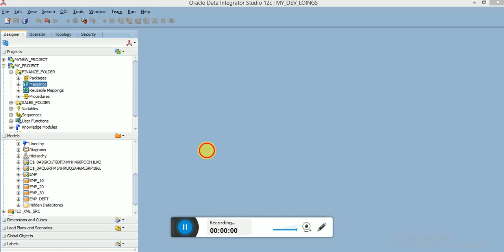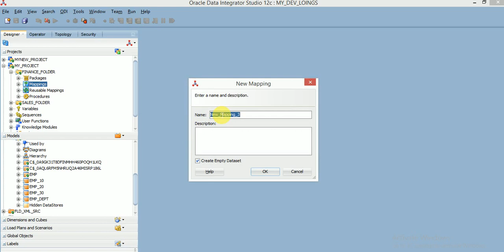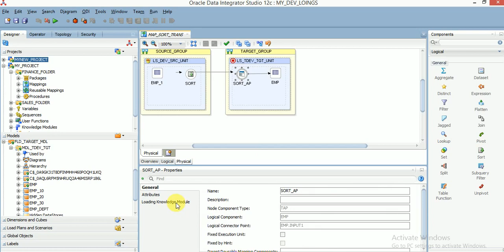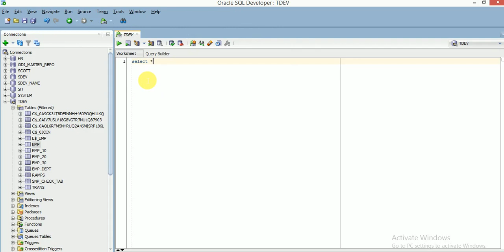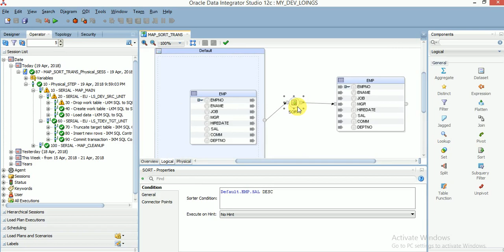ODI 12c Tutorial 20 SORT Transformation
ODI 12c Transformations
ODI 12c Tutorial
ODI 12c Tutorial for beginners
ODI 12c Mapping Components